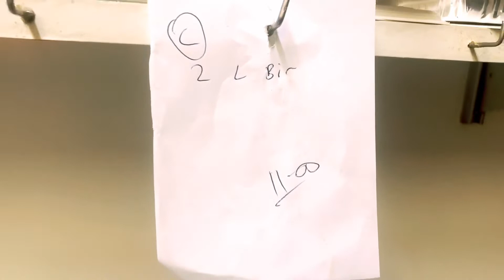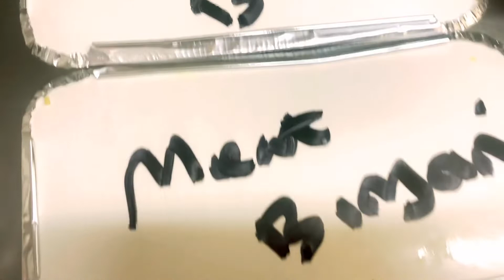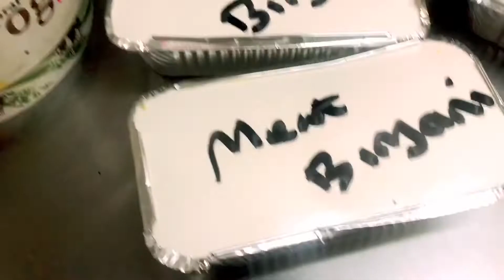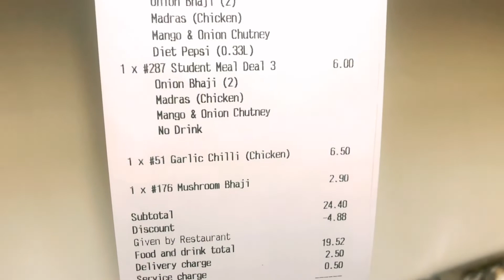Meat Biryani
meat Biryani cooked by Indians restaurant head chef.
In this video I have shown how Indian restaurant works in uk.

Travels in India London & the UK, Indian restaurant, indian restaurant in london, vegetarian cooking, indian curries

uk points based system,